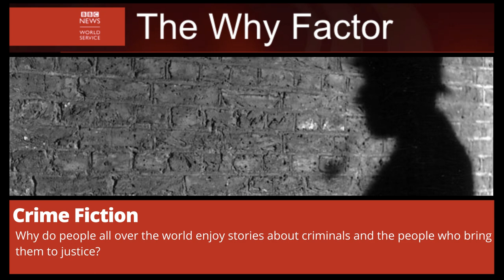Crime fiction | The Why Factor.